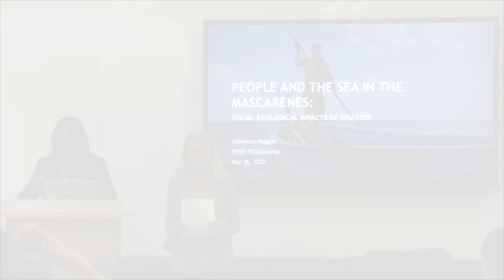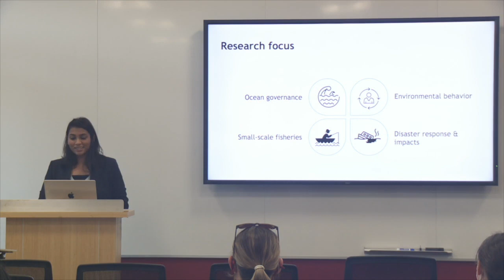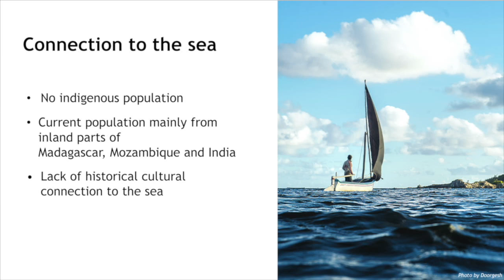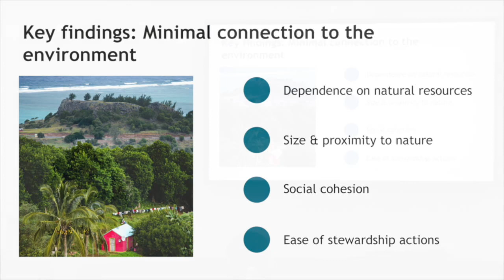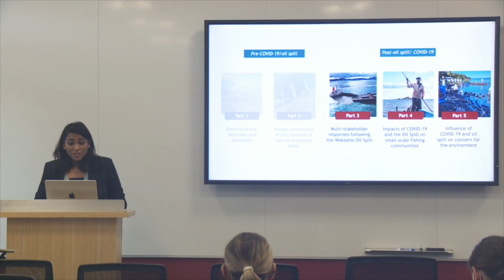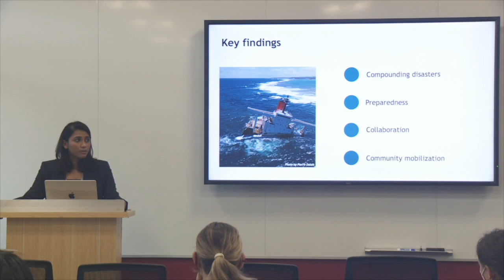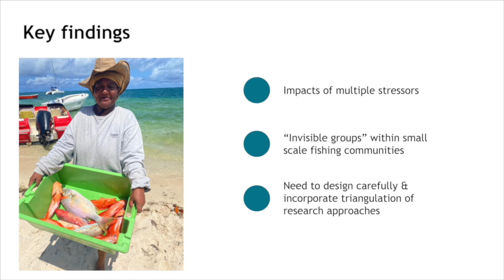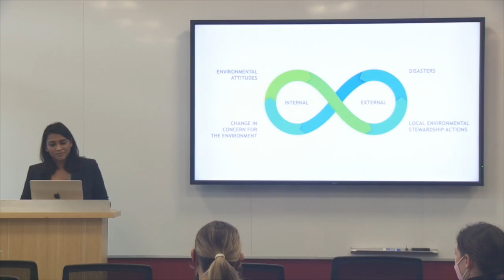E-IPER PhD Defense: Josheena Naggea (2022)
Josheena Naggea's Dissertation Defense for "People and the sea in the Mascarenes : social-ecological impacts of disaster" (2022)

Committee Members:
Larry B. Crowder (lead advisor)
Krish Seetah (lead advisor)
Robert B. Dunbar (reader)
Jennifer K. O'Leary (reader)